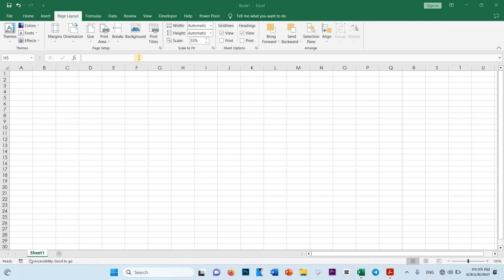របៀបដាក់ background in Excel